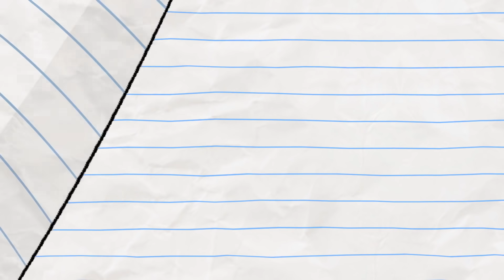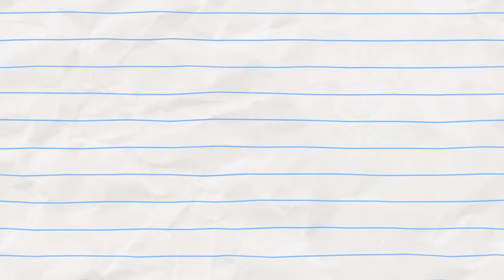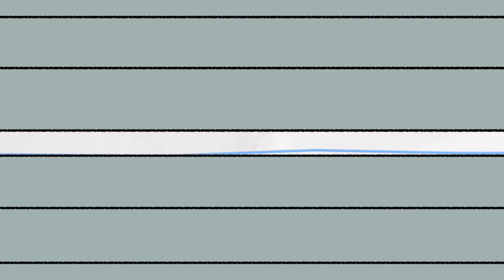HACKS DE VIDA! Niño y dragón | Personajes de dibujos animados | Cortometrajes animados | WildBrain